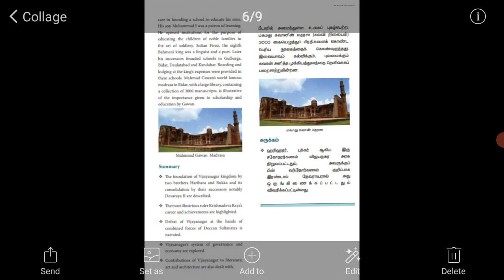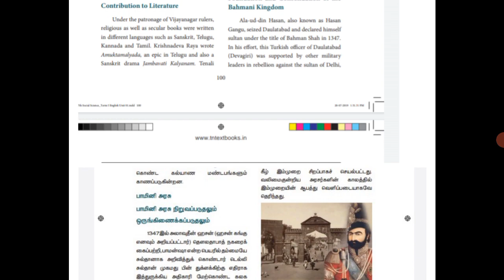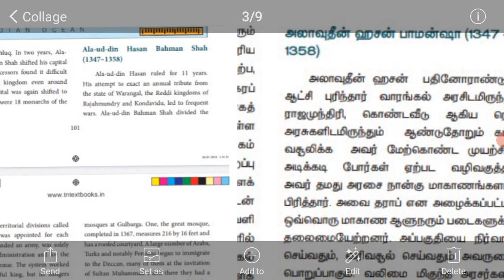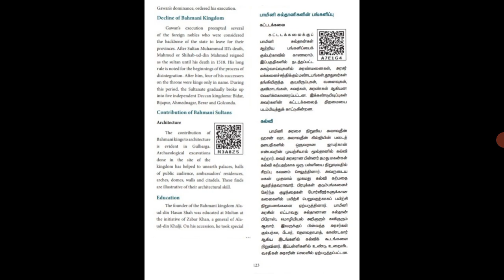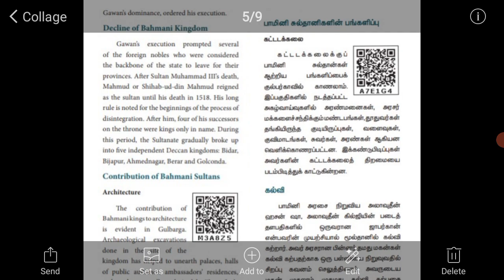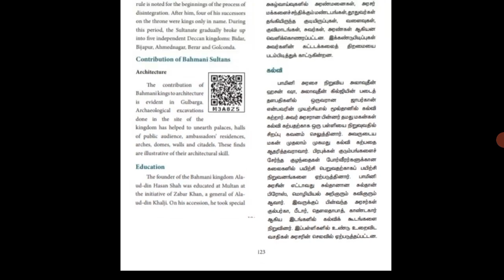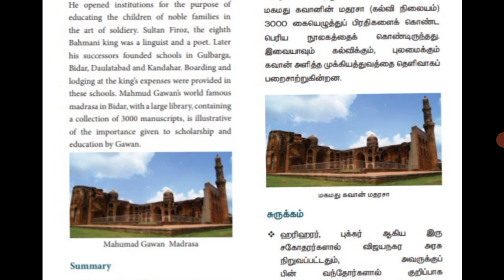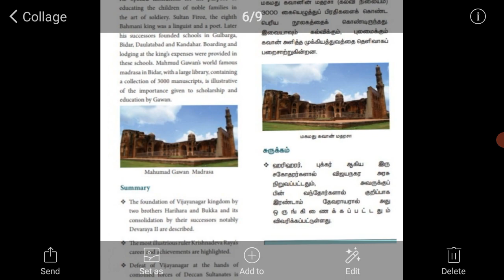7th Social Science History Unit 1 Part 2 EM & TM Online Class 19-01-2022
SJHSS